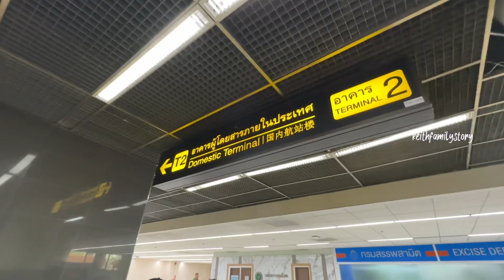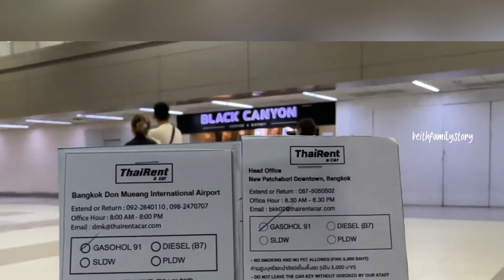Sewa mobil di bangkok terus nyetir ke khaoyai🙌